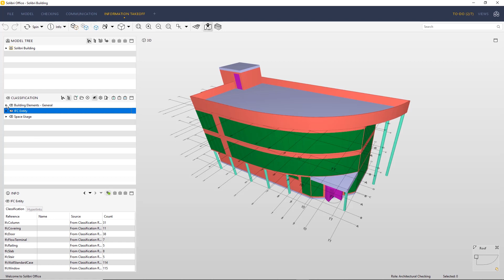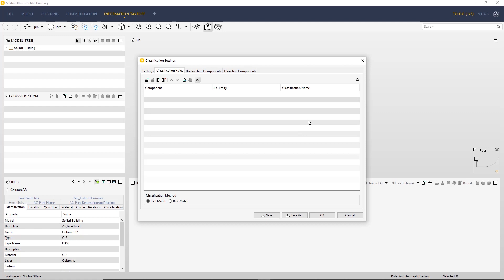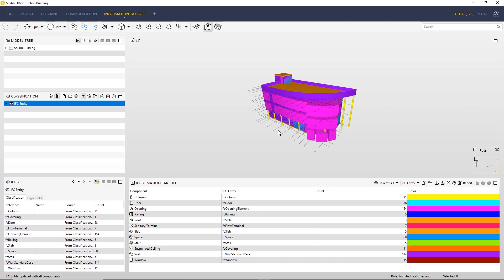Release Highlights: Solibri 9.10.4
This release brings a variety of different functionalities and fixes in Solibri Office, Site and Anywhere. Watch the video to see some highlights of the new release:
- More control over visualization with classification colormaps
- Use standard IFC entity names